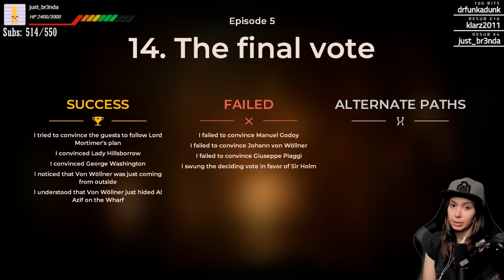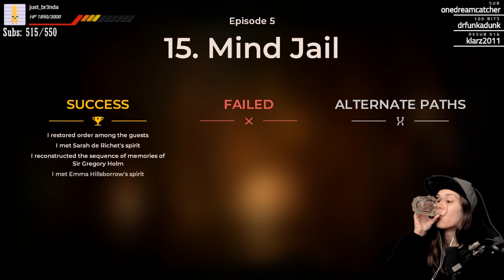[ The Council ] It's all coming to a close - Episode 5